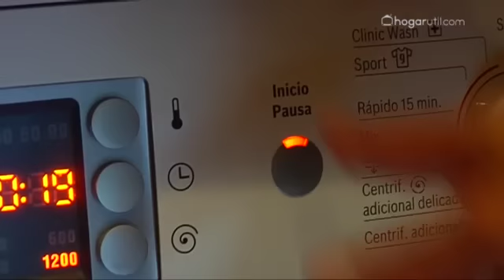Limpiar mancha de carmín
Nos hemos encontrado una mancha de carmín en un cojín. Además el tejido es blanco pero lo vamos a eliminar con un buen quitamanchas y detergente.